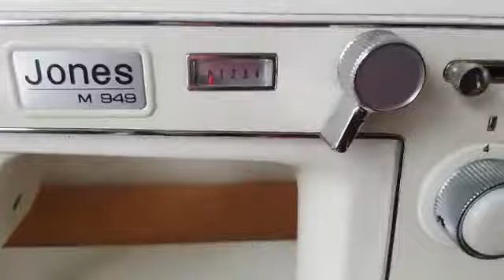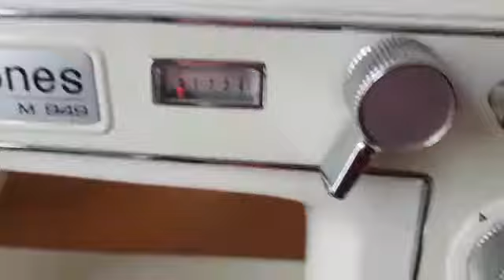JONES M 949 SEWING MACHINE. How to thread and fix the bobbin the right way.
JONES M 949 SEWING MACHINE .This is a Vintage Jones sewing machine with a straight,  zigzag and buttonhole stitch.